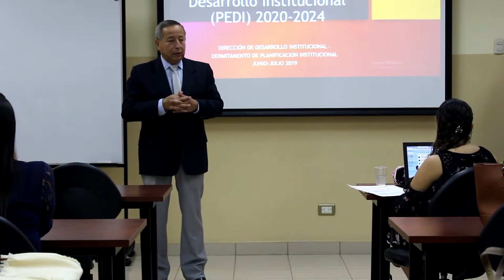Nota Talleres Pedi Arq. Jaime Alarcón